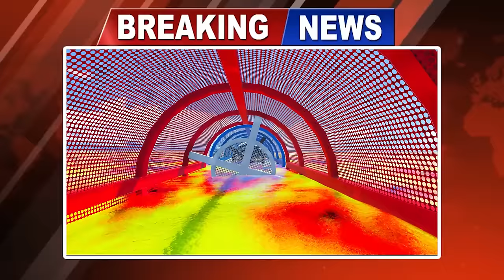FRANKLIN FARMER BECOME RICH KING OF LOS SANTOS IN GTA5